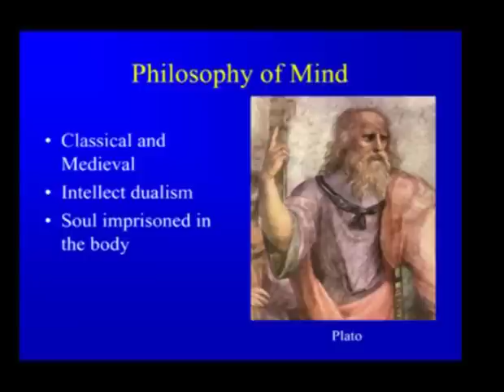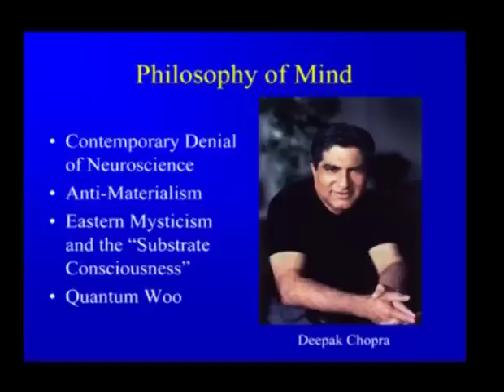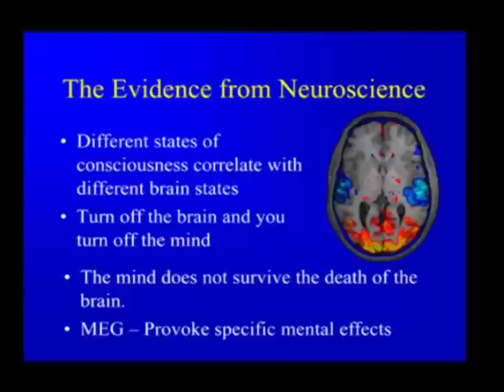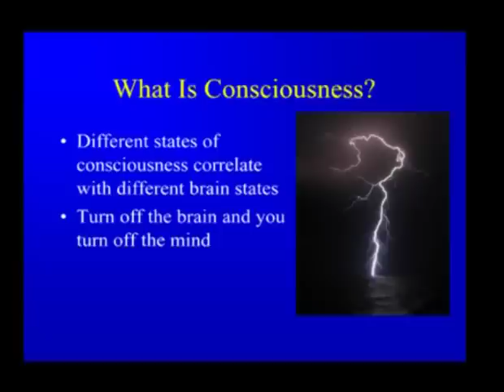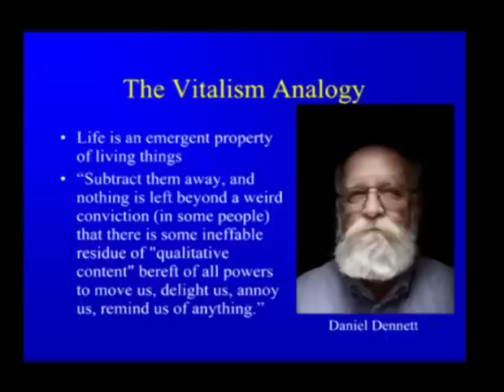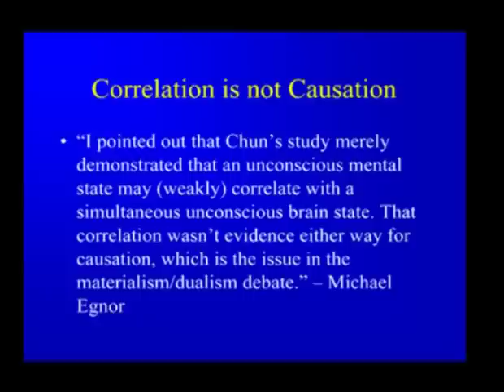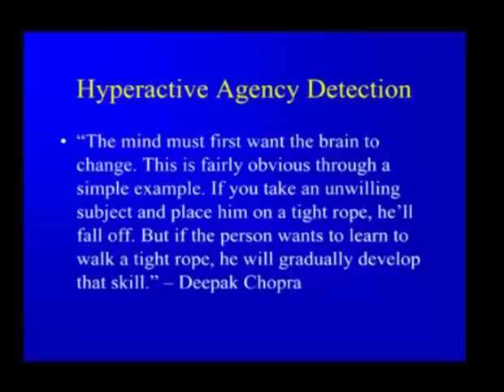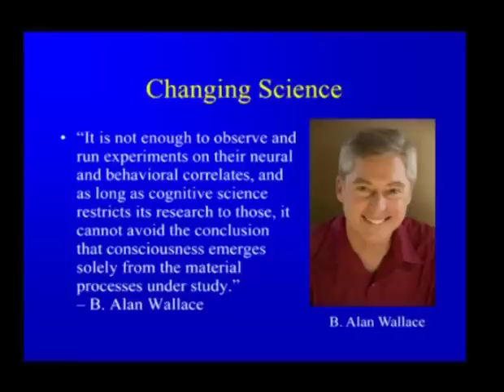Steven Novella, M.D. at The Amaz!ng Meeting 6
Steven Novella, M.D. (now a Senior Fellow with the JREF) talks about neuroscience and the nature of consciousness at The Amaz!ng Meeting 6.